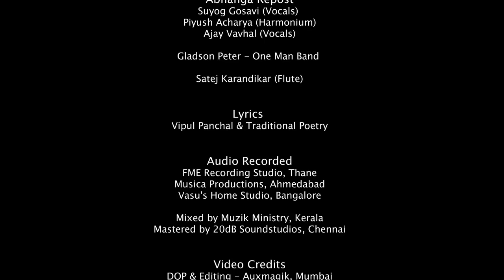Meri Kalakari l Folk Masti with 9 Indie Artists l Official Music Video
'Meri Kalakari' is a Collaboration project by 'Folk Masti' which is a amalgamation of 9 Independent Artists from India.

'Meri Kalakari' is a song about an Artist's life where he is going thru different phases but he still believes that his/her Art is an Incredible with respect to sorrows of life and says that 'Meri Kalakari Badi Duniya Se'.

'Meri Kalakari' is featuring Folk Masti, Susmit Sen, Neeraj Arya's Kabir Cafe, Vasu Dixit, Mooralala Marwada, Bindhumalini, Vian Fernandes, Gladson Peter - One Man Band & Abhanga Repost.

Lyrics - Vipul Panchal & Traditional Poetry
Music Arrangement - Sachin Guldagde

Folk Masti  -  Vipul Panchal (Vocals & Guitars) , Sachin Guldagde (Keys) & Roshan aade (Percussions)
Satej Karandikar (Flute)
Susmit Sen (Lead Guitar)
Neeraj Arya's Kabir Cafe - Neeraj Arya (Vocals) & Mukund Ramaswamy (Violin)
Vasu Dixit (Vocals)
Mooralala Marwada (Folk Vocals)
Bindhumalini (Vocals)
Vian Fernandes (Bass)
Gladson Peter - One Man Band
Abhanga Repost - Piyush Acharya (Harmonium), Suyog Gosavi (Vocals) & Ajay Vavhal (Vocals)

Audio -
FME REcording Studio, Thane  l  Musica Productions, Ahmedabad  l  Vasu's Home Studio, Bangalore
Mixing - Muzik Ministry, Kerala  l  Mastering - 20Db Sound Studio, Chennai

Special thanks to Harman Professional India for Audio Production Support & AuxMagik for Video Production Support.
DOP & Editing - Magikkairos, Mumbai  l  DOP - Chetan V Raj, Bangalore